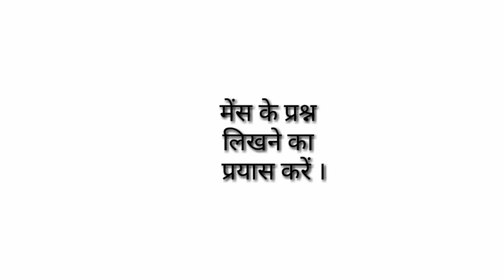BPSC || 65th bpsc || !0 टॉपिक्स 65 वीं BPSC के लिए || पूरी तैयारी करके देंगे एग्जाम || ( 8 )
Dear students ! ^5th BPSC exam ke liye 10 topics aaj phir se aa chuka hai . Ye topics aapka exam clear karwaayenge . Isliye aap ise seriously karen aur Mains ke topic ko bhi likhne ka prayaas karen .